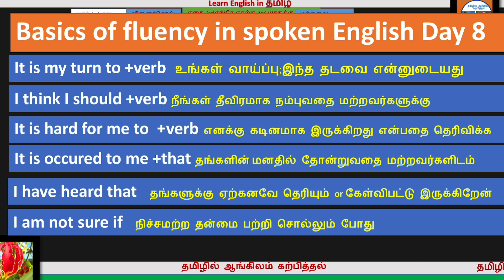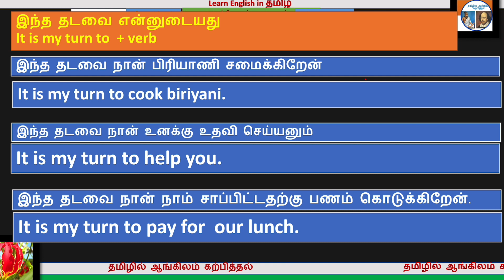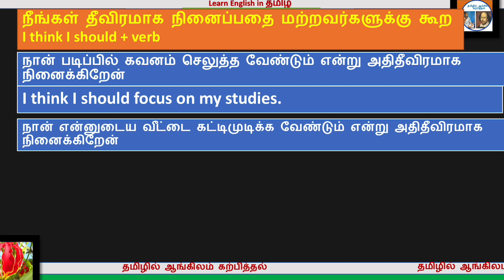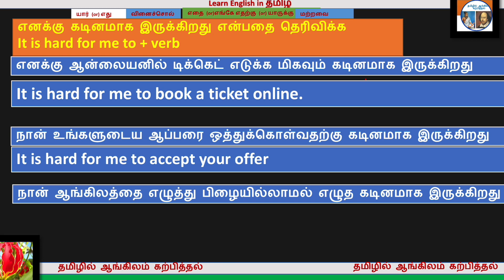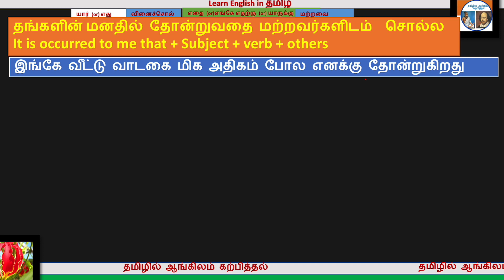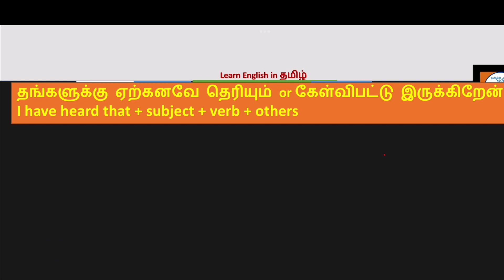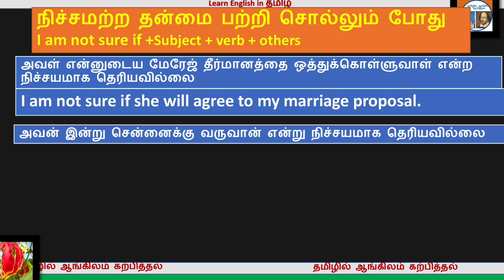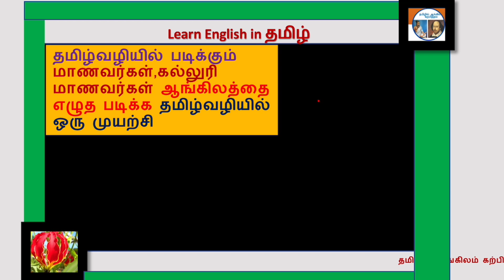Basics of Spoken English - Day 8 | How to speak English Fluently | ஆங்கிலம் பேச | Improve English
தயவு செய்து மற்றவர்களுக்கு சேர் பன்னுங்க.Please share to others in WhatsApp !!
**Some other search Tips for the videos**
Learn Grammar easy in English
Learn English Grammar Easy
Learn Easy English Grammar
Learn English
தமிழ்வழியில் ஆங்கிலத்தை எழுத படிக்க
ஆங்கிலத்தை எழுத படிக்க
English vocabulary with meaning in Tamil
spoken English learning videos in Tamil
spoken English in Tamil for beginners
ஆங்கிலம் வாசிக்க
English padikka
English pesa
angilam pesa padikka
ankilam pesa
ankilam padikka
ankilia varthaikali thirinthukolla
anikila mozhi pesa
Fluency in spoken English
ankilam saralamaga pesa
ankilam saralamaga padikka
10th class English
paththam class English
ankilam solabamaga katrukkolla
ankilam vegamaga katrukkola
ankilam payamindri pesa
how to start spoken English for beginners in Tamil
Adverbs in English grammar in Tamil
Adverbial phrases explained in Tamil
Adverbs in Tamil
Adverbs with meaning in Tamil
List of adverbs with meaning in Tamil
List of adverbs with Tamil meaning
List of English adverbs for beginners in Tamil
Learn Adverbs with meaning in Tamil
300 Adverbs in 30 Minutes
Adverbs
Adverbs in English
English Adverbs in Tamil
300 English vocabulary words with meaning in Tamil
Common words in English Spoken English through Tamil
Common words in English used in daily life in Tamil
Learn 300 Vocabularies through Tamil Meaning | Spoken English in Tamil |  Translations
Learn vocabulary English with pictures in Tamil
Spoken English Daily Use sentences in Tamil
Spoken English daily use words in Tamil
English Vocabulary Video in Tamil
Common English words used in daily life in Tamil
Useful English vocabulary for beginners Tamil
Vocabulary words English learn with meaning Tamil
Manoj Calibre Spoken English
English Vocabulary
English vocabulary words
Daily use English words in Tamil
Everyday Vocabulary words
Every day use vocabulary words
Everyday English Vocabulary words
Daily usage vocabulary words in Tamil
Daily Use Vocabulary words in Tamil
Learn more English words
Learn more English Vocabulary
Learn more English words easily
English Learning
English Tutorial
ஸ்போக்கன் இங்கிலீஷ்